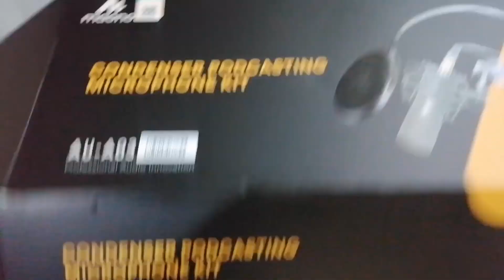maono mic condenser😍😍💓💓💓